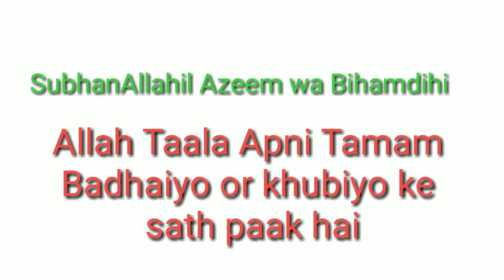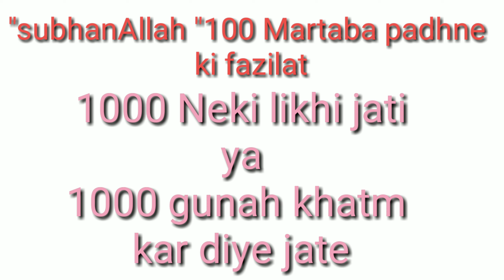SubhanAllah kahne ki fazilat//Ayat islamic world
Assalamualaikum
Ajki video apko pasand aye to ise
Karde or video ko pura dekhe